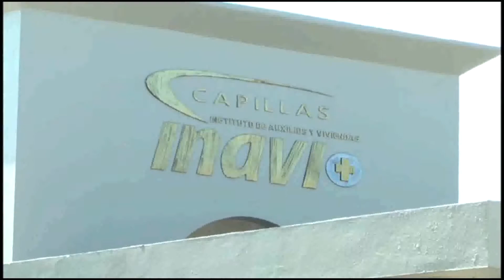Ciudadanos califican como un descaro decir delincuencia es solo percepción de la gente